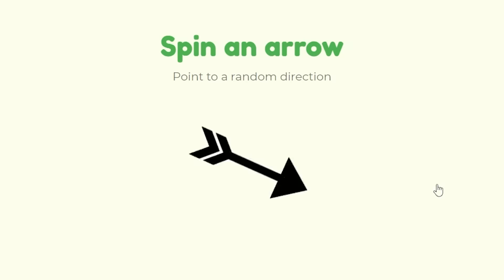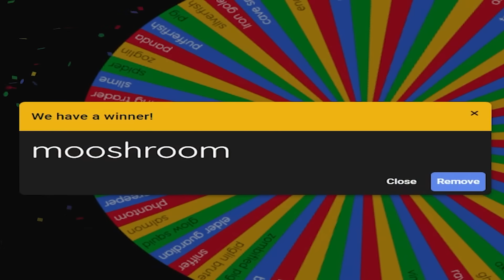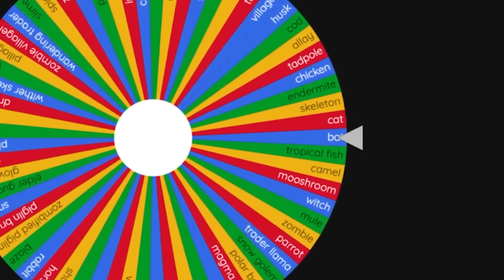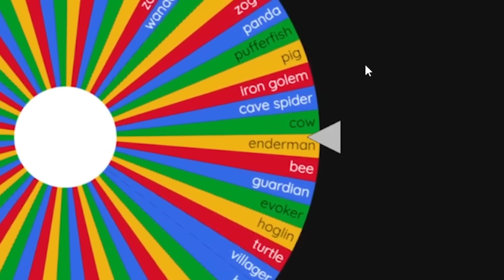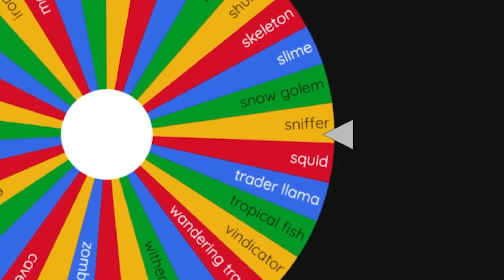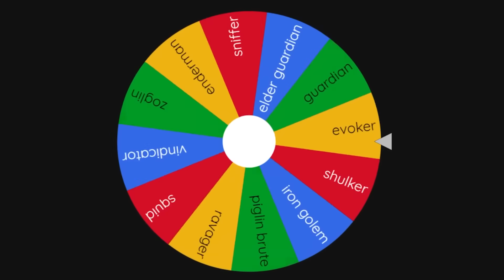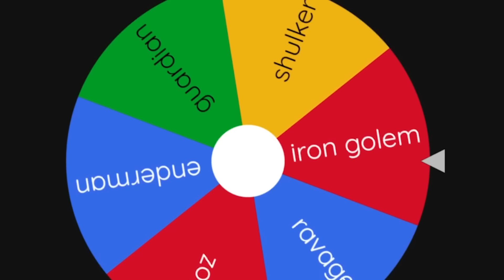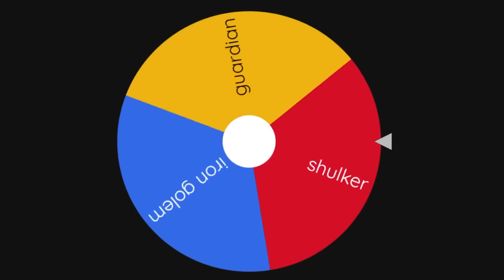ÚLTIMO MOB VIVO DOMINA O MUNDO NA BATALHA DE MOBS (Modo Dominação)